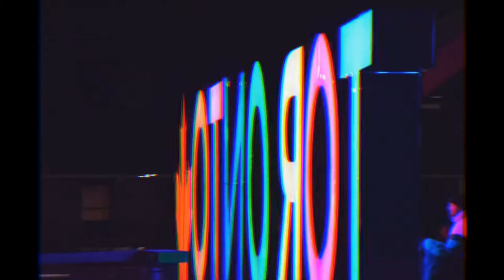Paul Flint - Savage